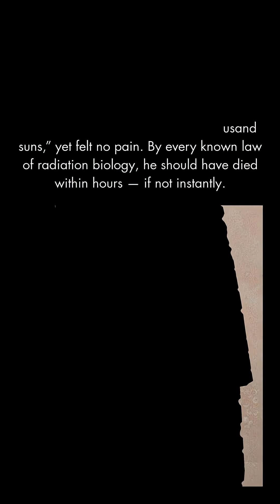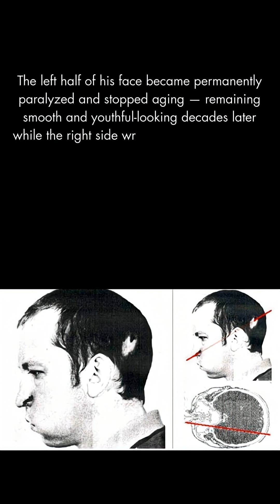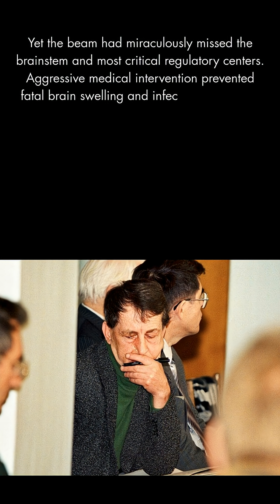Light-Speed Particles Blew Through His Skull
In 1978, a proton beam from a particle accelerator passed straight through his head, an event thought to be instantly fatal , but this man lived.